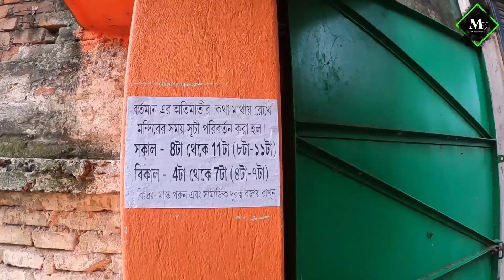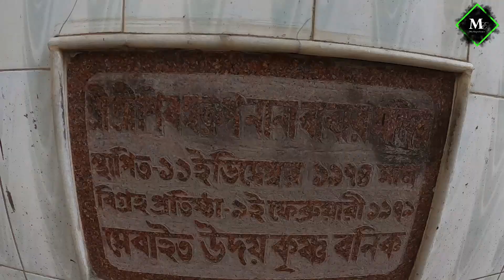অসাধারণ প্রাকৃতিক পরিবেশে মা গঙ্গার তীরে শ্যামনগর মূলাজোর কালীবাড়ি। My Experience Channel.